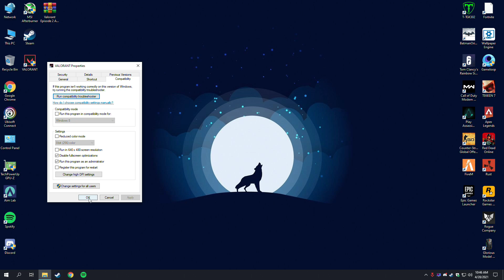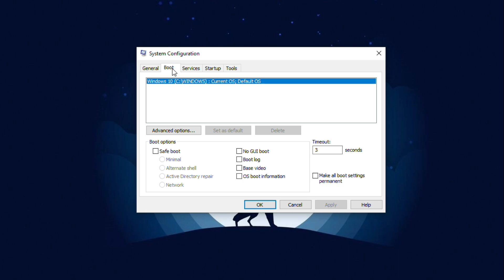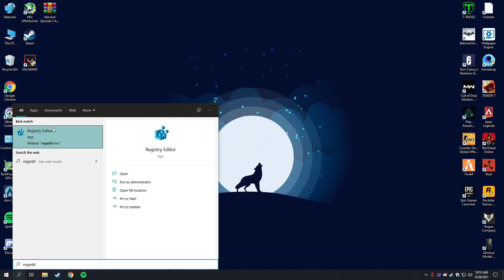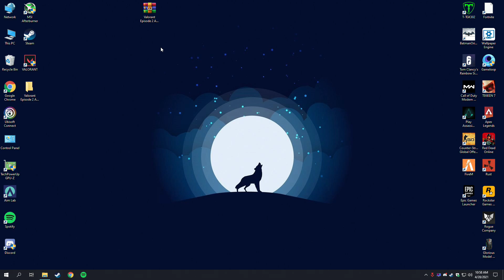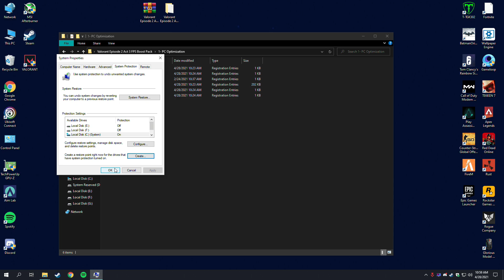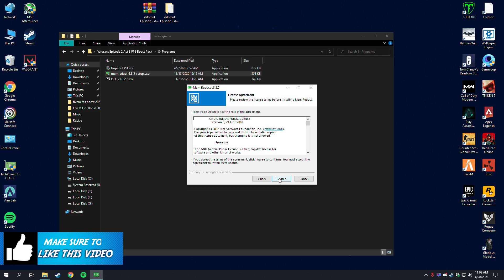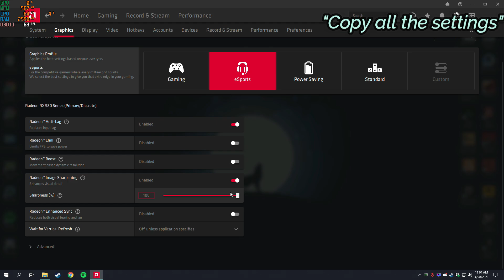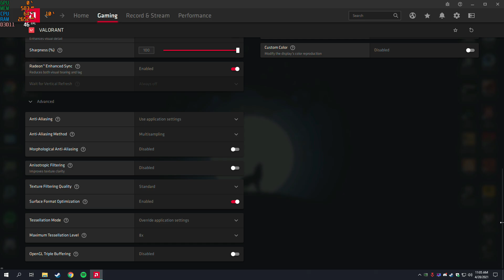How To Boost FPS & Fix FPS Drops in Valorant Episode 2 | Valorant Lag Fix & Lower Input Delay 2021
Video About "🔧Boost FPS, Lag Fix, Fix shuttering In Valorant after the update of Episode 2. This Guide shows you lot of effective Optimization for better Performance for your PC. This video works for Low-End, High-End and All PC's!✔️🎮"

🔸-Timestamps:-
00:17​​ - Valorant Optimization (Windows)
2:​​​58 - Regedit (GpuPreference)
4:40​ - Advance system settings-Windows
5:15 - Valorant Episode 2 Act 3 FPS Boost Pack
9:47​ - Valorant AMD Settings
11:51 - Valorant In-Game Best settings
12:17​​​ - Gameplay/Suggestions

📌-FiveM (GTA V) - How To Boost FPS In 2021 | FiveM Best Settings | Increase FPS & Fix Shuttering Guide

📌- Rainbow Six Siege (2021): How To Boost FPS In 2021 | Increase Performance & Fix Shuttering On Any PC

📌-How To Reduce Input Delay & Boost FPS In Any Game 2021 | Get Zero Input Delay On PC - New Methods!

📌-How To Boost FPS In All GAMES 2021 | Reduce Input Delay & Improve Performance In All Games 2021!

📌-APEX LEGENDS Season 8: How To Boost FPS In 2021| Increase Performance & Fix Shuttering On Any PC

📌- FiveM (GTA 5): How To Boost FPS in 2021 | Fix Shuttering, FPS Drop & Lag On Any PC | Advance Guide!